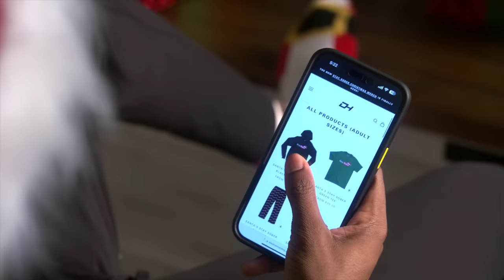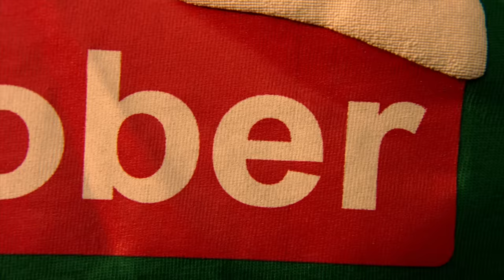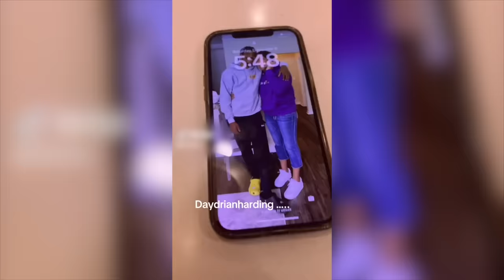He Punched My Camera!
Christmas Movie Edited By Me 😎

330 West 2nd St N